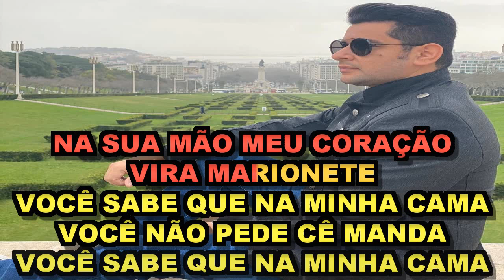Marionete - Léo Magalhães ( Karaoke) Ano: 2021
Composição: Everton Matos / Diego Ferrari / Ray Antônio / Paulo Pires / Guilherme Ferraz / Léo Saga